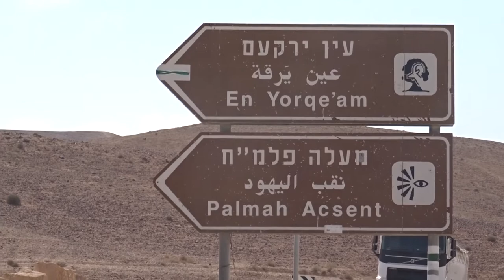Jaz Woods, Mike Gainfield & Geoff Engels / Dubai Dream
עין ירקעם הוא מעיין עונתי הנובע בחלק העליון של נחל חתירה, ממזרח למכתש הגדול. המעין נובע בעיקר בחורף. בעונה זאת, עולה מפלס מי התהום אל מעל פני הקרקע
בקיר הגדה הצפונית של הנחל חצובות מדרגות עתיקות שככל הנראה, שימשו להורדת גמלים לשתייה מהגב. בסמוך למעיין נמצא מצד ירקעם מהתקופה הביזנטית ששימש כנקודת אבטחה.

Ein Yorke'am
A fountain mostly at winter.
On the northern side there's  ancient stairs carved  probably for camels to go down to the fountain to drink

I dont' own the rights for this music

Dubai Dream
Jaz Woods, Mike Gainfield & Geoff Engels
From the Album Music for Millionaires